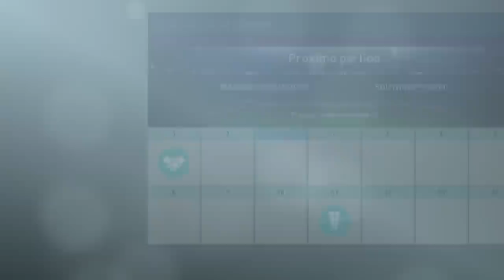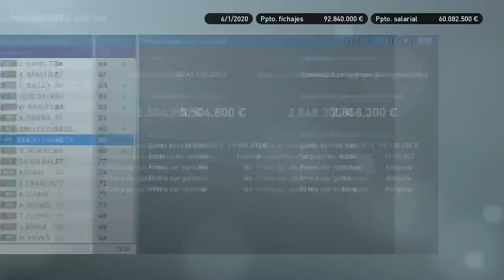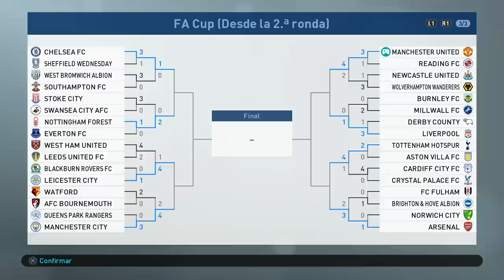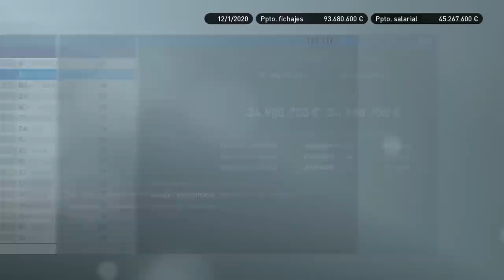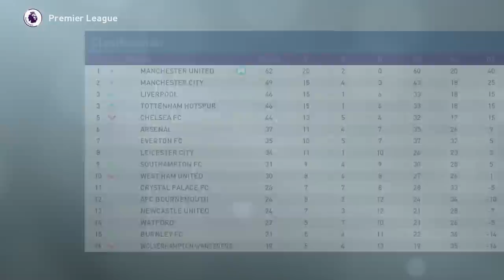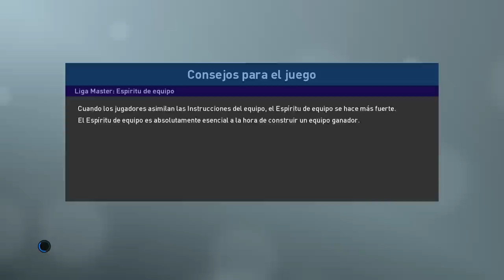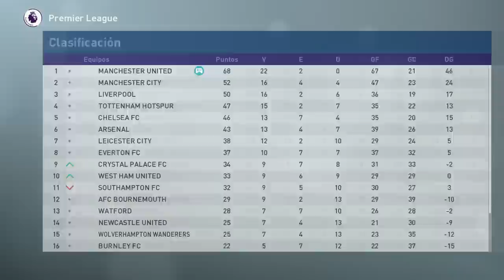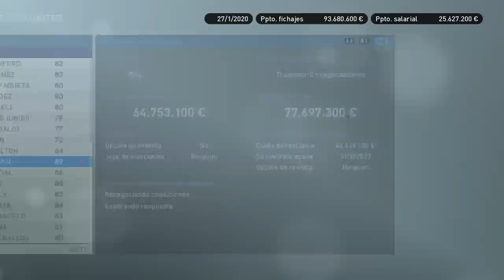PES 2019 LIGA MASTER | MANCHESTER UNITED | NUESTRO BALÓN DE ORO #16